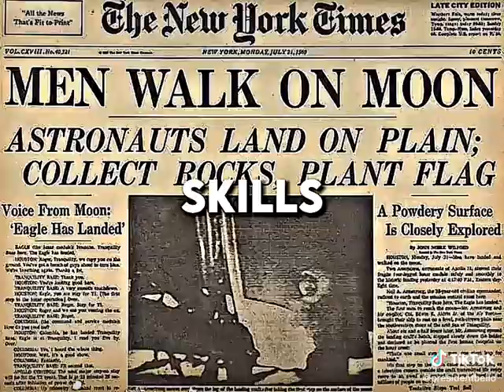Always belive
thx